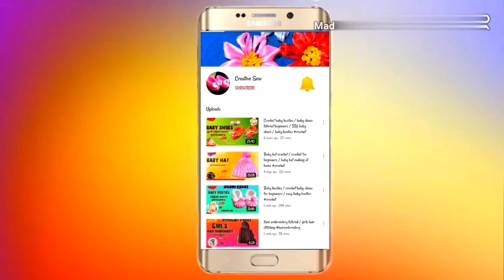Crochet mitten tutorial /crochet for beginners / crochet baby mitten